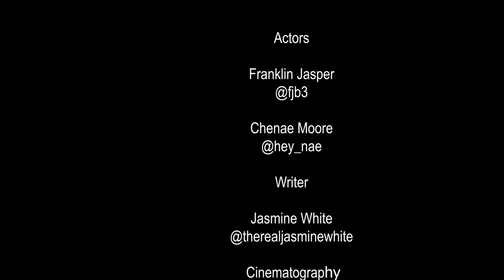Exhausted Short Film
A wife (Chenae Moore) turns scorned after years of neglect and abuse from her husband (Franklin Jasper).

Written and Directed by Jasmine White
Cinematogaphy by Chris Rouse